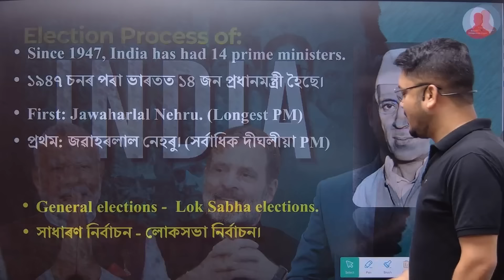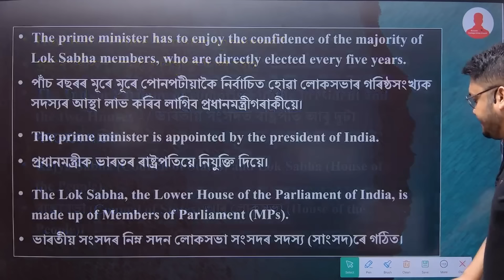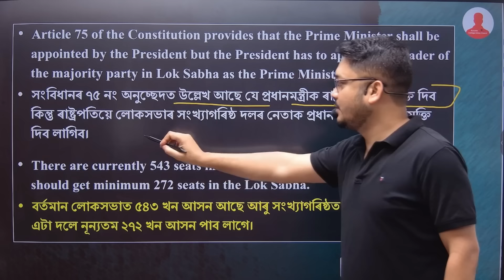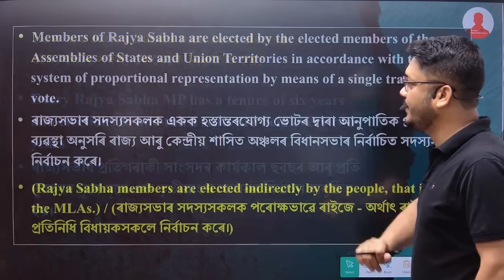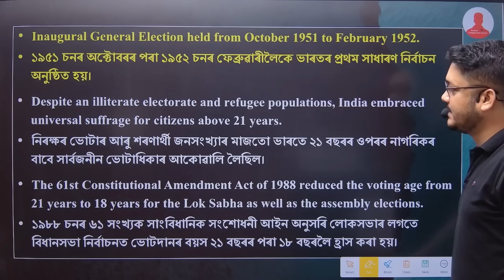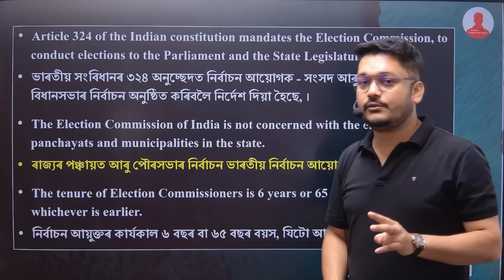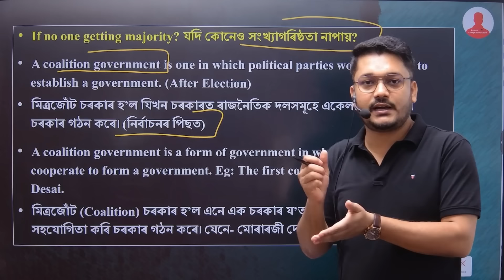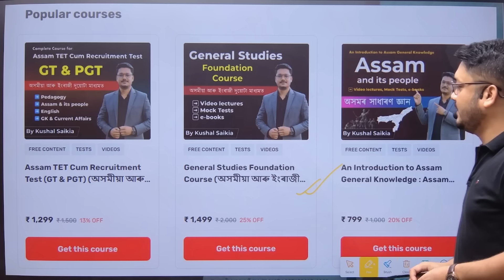Election Process in India & Electoral Reforms ❤️ Lok Sabha Elections 2024 😍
This video discusses the Election Process in India & Electoral Reforms for Assam competitive exams.

Join us

Election Process in India
Lok Sabha Elections 2024
assamcurrentaffairsgk Assam Government Schemes